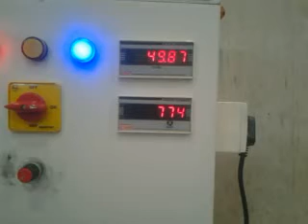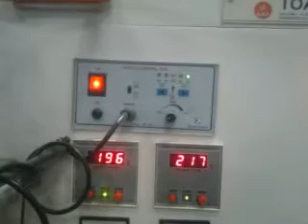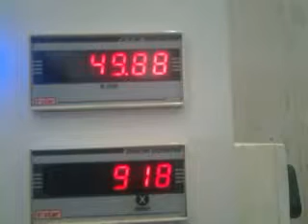khari packaging machine. (9326670566)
We have gained a remarkable position in the industry, staunchly indulged in providing a broad spectrum of Toast Packing Machine. Their high reliability, dimensionally accurate nature, superb functionality and low power consumption makes them a perfect choice of our patrons. Moreover, we offer the facility of customizing these machines as per the size and specifications provided by our clients.
Sealing Type Center Seal
Packaging Type pouch
Automation Grade Automatic
Power 2 hp / heater - 2 x 125w , 4 x 125w .
Machine Weight 400 to 500 kg
Phase single phase
Warranty 1 YEAR
I Deal In New Only
Main Body Covers s.s covering
Machine Size (WxLxH) 3600 x 1500 x 2000 mm ( l x w x h )
SPECIFICATION:-

MACHINE

Horizontal pouch packing machine

POUCH DIMENSION

As per your product require

OUT PUT

40to 100 pouch per min Variable speed(as per your require )

TYPE OF SEALING

centre sealing

Covering

Ss covering

POWER CONNECTION

single phase

Motor make

Venus eng(Ahmadabad)

Drive

Compton

POWER REQUIREMENT

2 hp / heater - 2 x 125w , 4 x 125w

MACHINE MAIN MOTOR

1 hp with 1 hp ac drive

MACHINE DIMENSION

3600 x 1500 x 2000 mm ( l x w x h )

MACHINE WT

400 to 500 kgs

DOSING SYSTEM:

manual filling